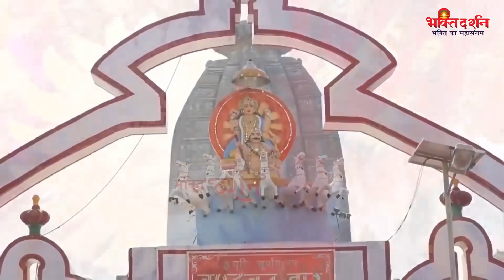रविवार भक्ति - आज के दिन इस वंदना को सुनने से घर में सुख समृद्धि और खुशहाली आती है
Bhakti Darshan -   52374_Tr15295 , 4203_Tr22140

Govind Dev Ji Mandir Video Jaipur, Nathdwara , Rajagopalaswamy , Venugopala

भक्ति दर्शन के सुपरहिट भजन/आरतियाँ

Song          :--  Krishna Bhajan & Surya Bhajan
Copyright  :--  Bhakti Darshan